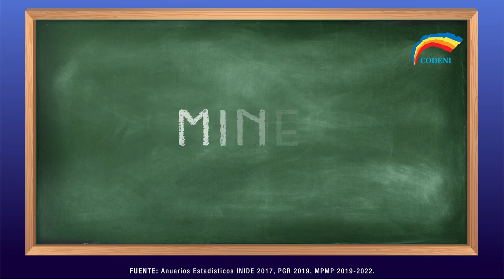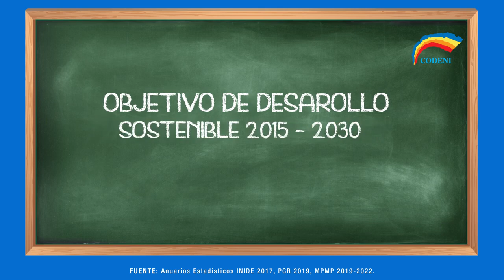Nicaragua y su inversión en educación